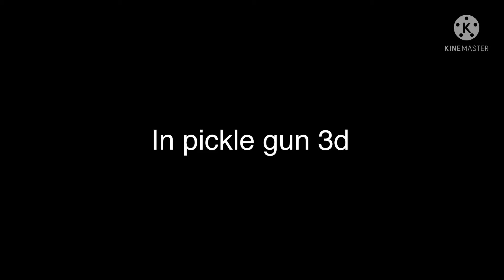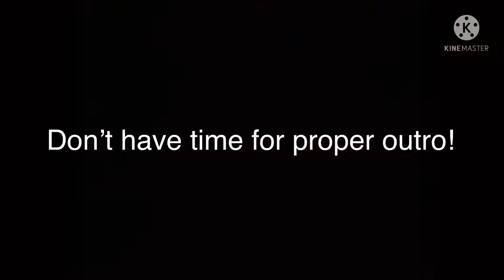Destroying the noob population with level 65 masterpiece musket in pixel gun 3d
Reegsjsnd fkdkcbdks. Fkutnxhxjksaxacavnsuwoeldnd